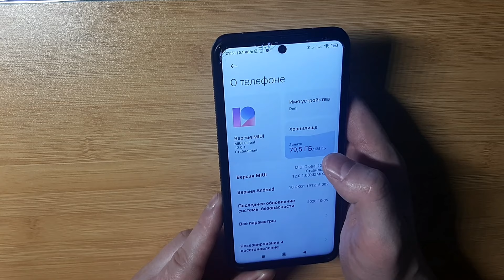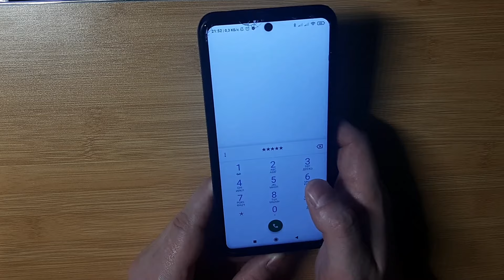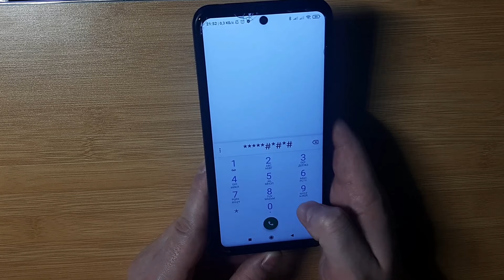Как узнать свой номер телефона ? ( ПРОСТЫЕ СПОСОБЫ ! )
Как узнать свой номер телефона, если вы не успели запомнить или уже забыли? Все просто, в этом видео я расскажу как узнать свой номер телефона средствами Андроид через ваш смартфон/ телефон/или планшет с сим картой/ через меню телефона, а так же при помощи ussd-команд операторов сотовой связи.Очень простые и доступные способы как узнать свой номер или номер друга, который тоже не помнит номер.